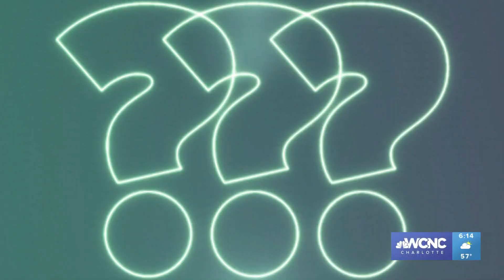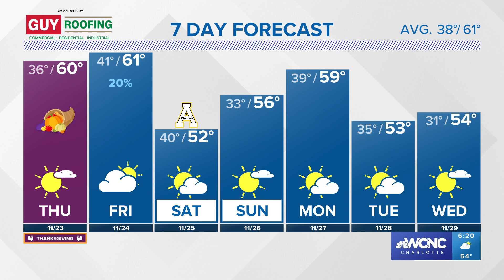6PM FULL SHOW 112223